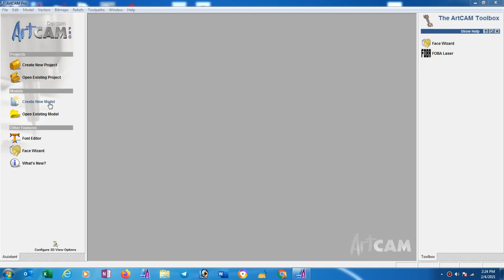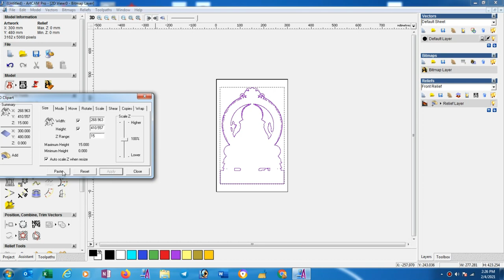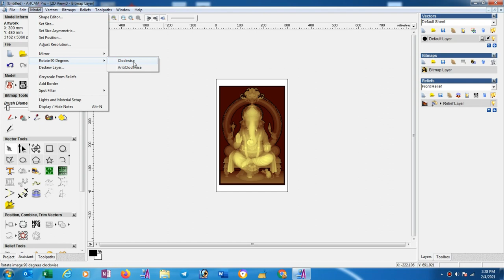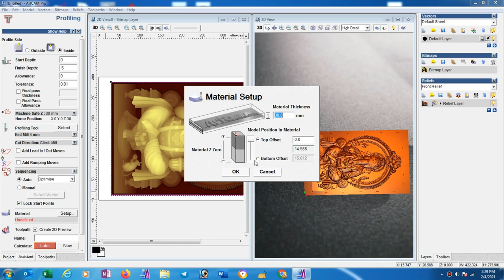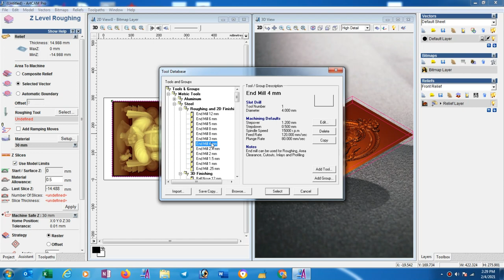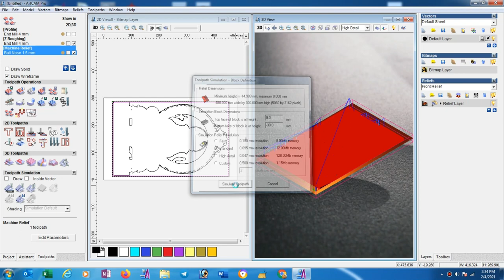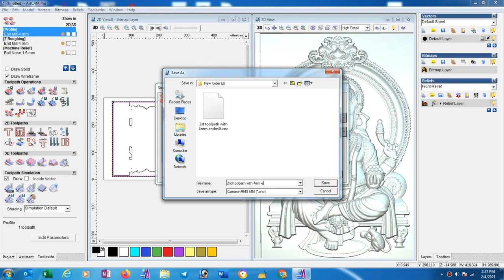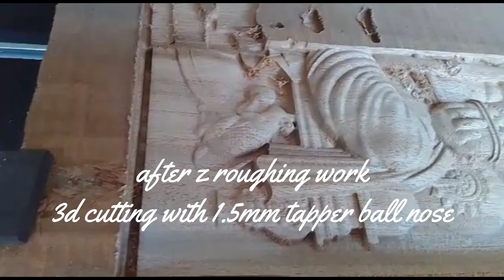How to make 3d toolpath in Artcam 2008 (hindi+English)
How to make 3d toolpath   in Artcam 2008